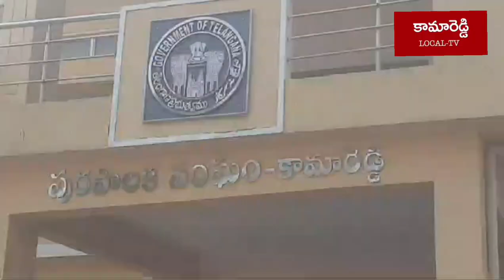సమస్యల పరిష్కారం కోసం, మున్సిపల్ కార్మకుల ధర్నా... // Kamareddy Municipality